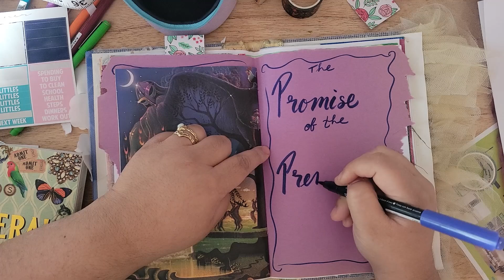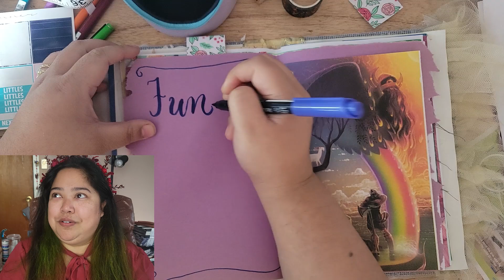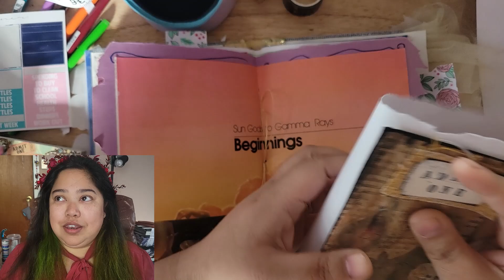The Promise of the Premise || Plan Your Novel Step 20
Hilarity Ensues.